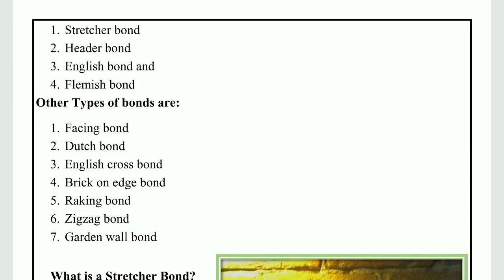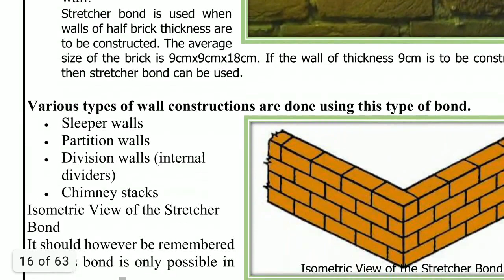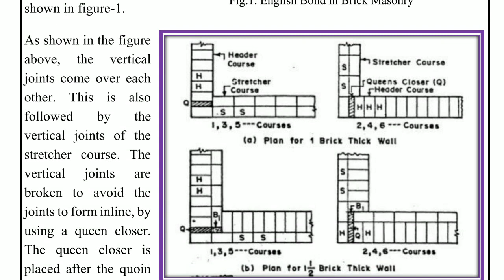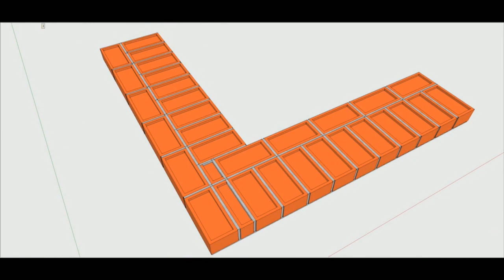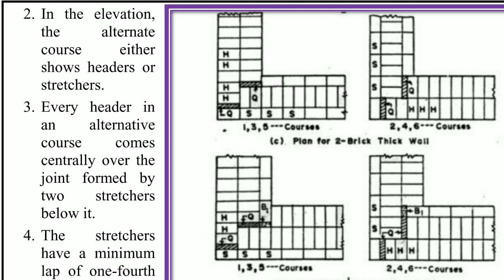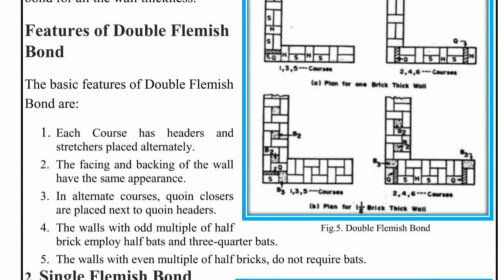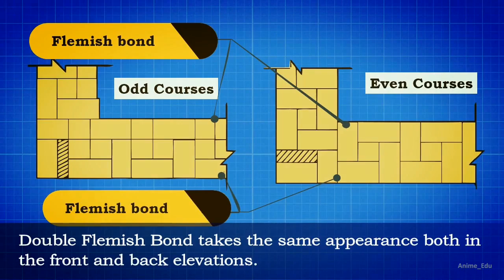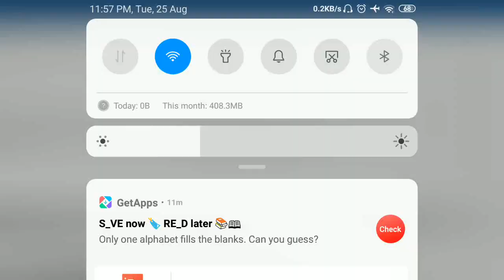Lec5 of 15 bonds Of Brickwork(AS PER SYLLABUS OF WBSCTE)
requirements of good brickwork, bonds in
brick masonry (English, flemish, stretcher and header bonds